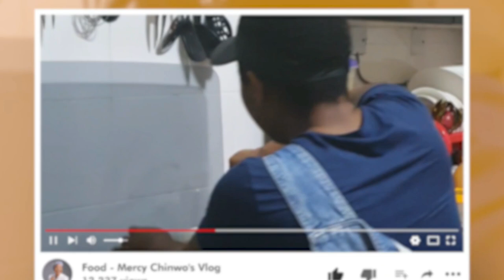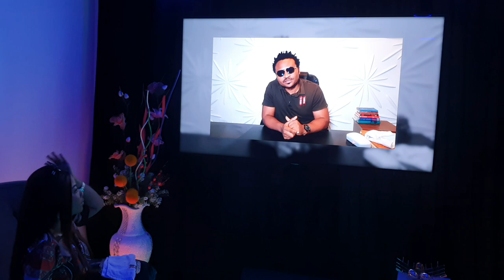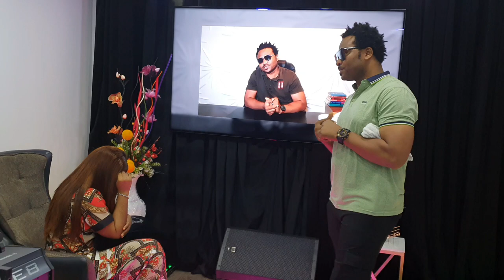BIRTHDAY VLOG PT 1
published on the 17/09/2020

hello beloved, thank you so much for your support so far, I'm grateful..
This video is all about my birthday celebration, the excitement, surprises, fellowship etc I hope you guys enjoy this and do not forget to like , comment,  subscribe and turn on notification bells for more content..